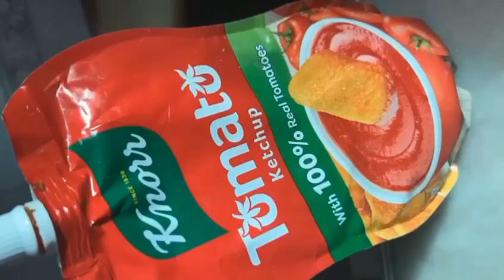CHICKEN CHEES CALZONE 😋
chicken chees calzone by sisbrologycooking♥️😋